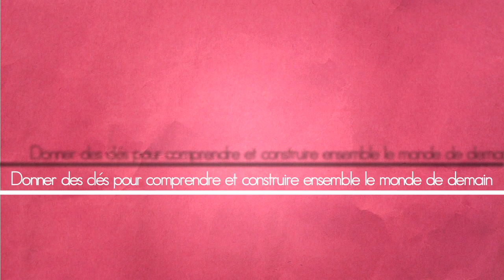Daniel Kaplan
Interview de Daniel Kaplan - Forum Changer d'Ere, 5 juin 2013